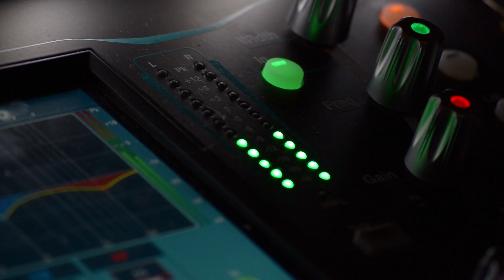Чемпионат Крыма по Караоке 2019 - Павел Перевощиков (1 отборочный тур в Севастополе)